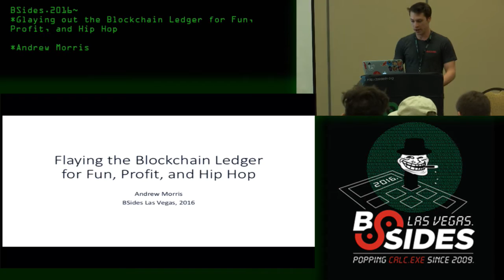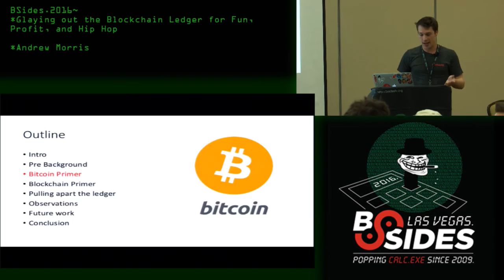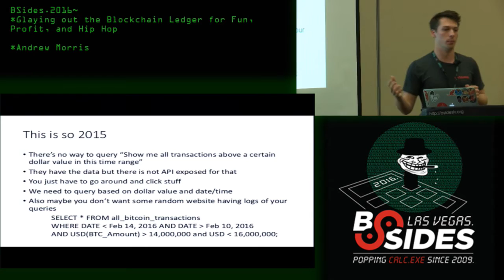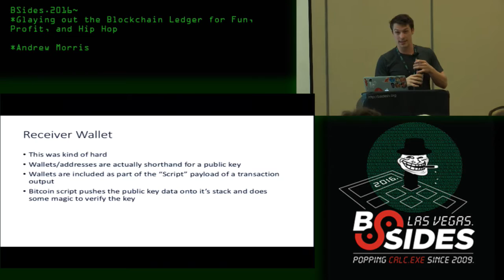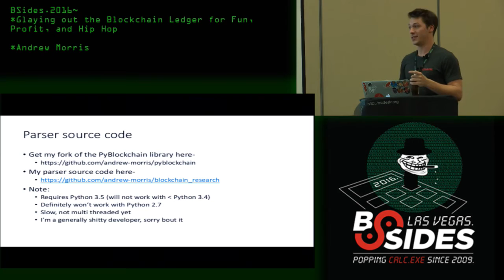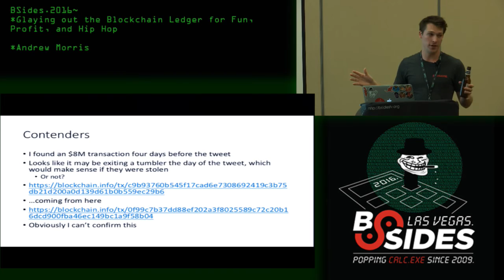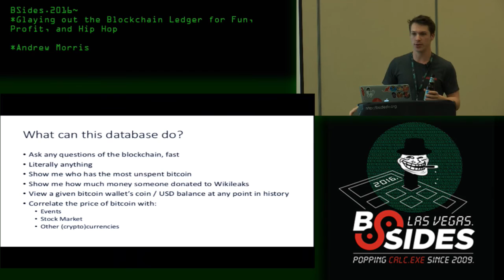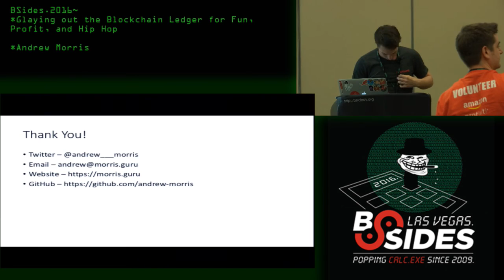Flaying the Blockchain Ledger for Fun, Profit and Hip Hop - Andrew Morris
Flaying the Blockchain Ledger for Fun, Profit and Hip HopGround - Andrew Morris
Ground Truth